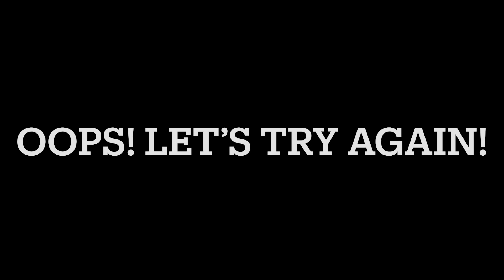October 18, 2023: Super Mario 3D World - World 12!!!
WARNING: Any hate comments in this video will be removed immediately!!! NO EXCEPTIONS!!!